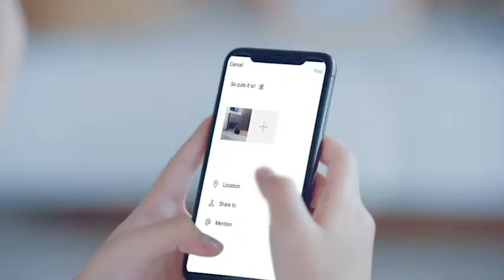GJS Robot – GEIO Gaming Robot, App-Connected Program Robotic, STEM Educational Robots for Kids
More Great Products By GJS Robot
PARENT-CHILD INTERACTION - GEIO gaming robot will be virtualized into reality, combining multiple gameplay modes to make GEIO a bridge for family communication. GEIO smart robot make parents and children more intimate
COMPETITIVE EXPERIENCE - GEIO create robot has FPV and high-speed mobile, with an electronic scoring system, it is very competitive, come and beat your opponent
PROGRAMMING EDUCATION - Program your GEIO robot with the graphical coding experience, improving your logical thinking and creativity in the game. Allows kids to develop valuable STEM skills while having fun!
DAILY AMUSEMENT - Whether it's one person, two people or many people, GEIO gaming robot with a variety of game modes can make you feel happy. Coupled with the interesting Al expression system, GEIO electronic robot will be your good partner
BUY WITH CONFIDENCE – The GEIO STEM robot is designed by GJS Robot, and our professional after-sales team are in California. Our Mission Is 100% Satisfied Customers. Any problems, Please don't worry, and Please contact with us directly, We will solve it immediately and give you a satisfactory result.